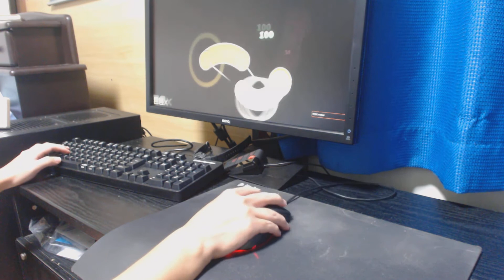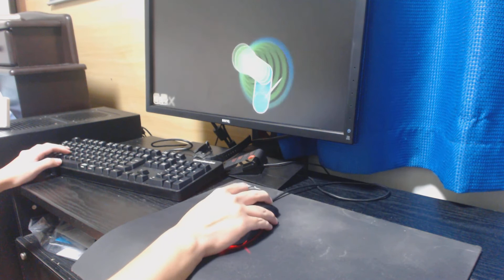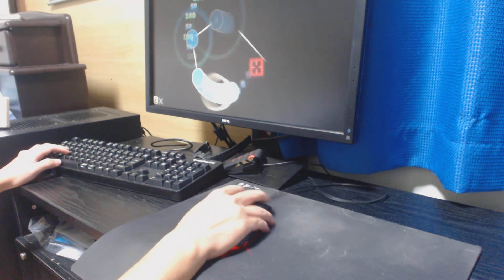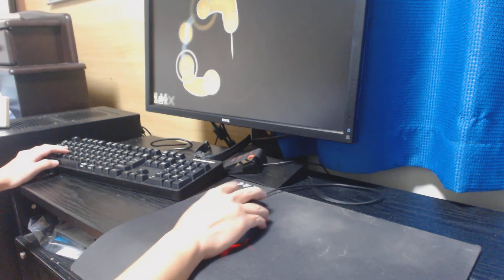osu! 手元動画 mouse only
no music XD

osu!